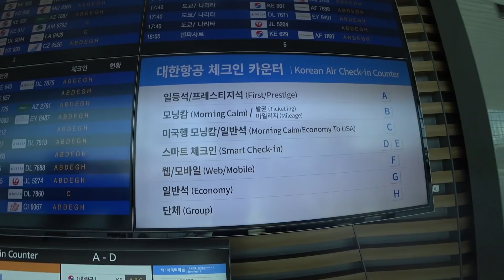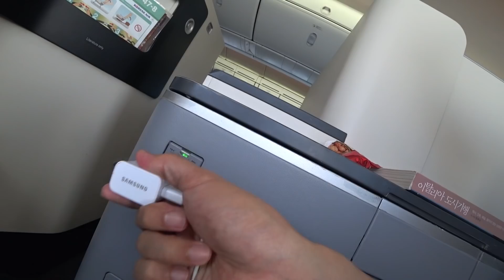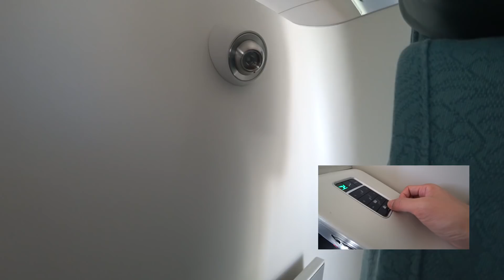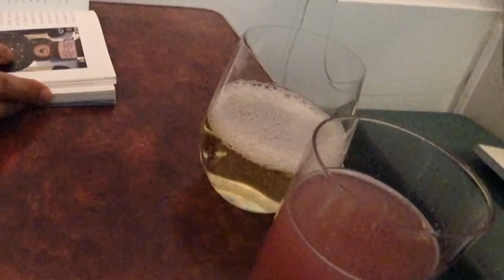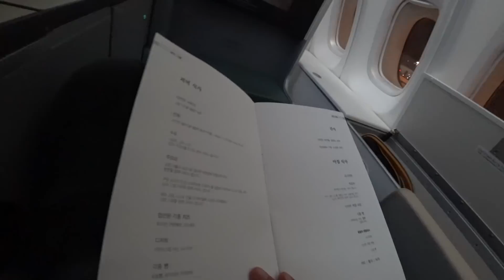인천-로마 왕복 대한항공 B747-8I 프레스티지 스위트(비즈니스석) 탑승을 하다. [Korean air business class ICN-ROME Prestige suite]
^^ 구독하실 때 알람 버튼을 누르시면 영상 업로드 될 때마다 바로 알림을 받아보실 수 있어요.

대한항공은 비즈니스석을 프레스티지라는 말을 쓰고 있어요.
프레스티지는 우리 말로 위신, 명망 이런 뜻을 가지고 있어요.
저는 인천-로마 왕복 노선을 탔는데요. 기종은 대한항공 기재 중 신형에 속하는 b747-8i를 탑승했습니다. B747-8i의 좋은 점이라고 한다면 좋은 시트를 쓰고 있다는 것인데요. 프레스티지는 동 클래스에서 제일 좋은 프레스티지 스위트를 채택하고 있습니다. 퍼스트 클래스는 코스모 스위트 2.0으로 둘 다 제일 좋습니다. 프레스티지 스위트의 경우에는 개인 공간이 확실히 보장돼서 거의 하드웨어 면에선 퍼스트급이라고 하는 분들도 있어요.

흔히 말해 항덕이라고 하죠. 항공덕후분들은 기재를 굉장히 중요시한다고 들었는데.. 자기가 b747-8i를 선호하면 여행 도시, 날짜를 바꿀 정도라고 합니다.

갈 때는 1층 올 때는 2층을 타봤는데, 저는 2층이 더 안락한 것 같아요. 천장이 좀 낮긴 한데 사람도 더 적고 모든 좌석이 지그재그형이라 혼자 온 손님들 비중도 꽤 돼서 좀 더 프라이빗하다. 이런 느낌을 받았습니다.

대한항공 장거리 비즈니스석의 서비스는 크게 다음과 같습니다.
2번의 식사와 중간의 간식. 식사는 코스로 서빙이 됩니다.
샴페인을 포함한 다양한 주류.
프레스티지 스위트 시트로 180도로 젖혀지는 리클라이닝 시트.
이 부분이 비즈니스 클래스의 묘미라고 할 수 있는데 이런 말씀들 하시잖아요.
hdd에서 ssd로 가면 정말 큰 변화라고 하는데 이코노미에서 비즈니스가 딱 그렇습니다. 이제 ssd 다음 기술도 좋기는 하지만 그만큼의 업그레이드는 아니라고 하죠. 퍼스트가 훨씬 좋은 건 맞지만 이코노미에서 비즈니스 올라갈 때의 감동만큼은 아니라는 거예요.

그 외에 지상에서는 우선 체크인, 패스트트랙 등이 제공되는데 이것도 비즈니스 클래스의 큰 혜택입니다.
라운지 억세스 혜택도 제공이 됩니다. 다만 요새는 신용카드로 입장 가능한 라운지가 워낙 많기 때문에 실질적인 만족도가 큰 혜택은 아닙니다.
수하물 우선 처리도 굉장히 좋습니다. 체크인 시에 priority 태그를 붙여주는데 미국같이 입국 심사 오래 걸리는 나라에 수하물 빨리 찾으면 입국 시 시간 절약에 도움이 됩니다.

사용하는 장비(My Items)

SONY ACTIONCAM X300R (주 촬영, 야외 촬영)

SAMSUNG SD CARD 256G(4K 촬영용)

SONY HIGHEND CAMERA RX100 MK4 (사진, 야경 동영상 촬영)

소니 정품 속사케이스

소니 아이유헤드폰 wh-1000xm2

FITBIT 블레이즈 스마트워치

If you bought something through this link, some fees will be delivered to me. Thanks.

Days Like These by LAKEY INSPIRED httpssoundcloud.comlakeyinspired
httpcreativecommons.orglicensesb...

Random Chords (Original Mix) by Del. httpssoundcloud.comdel-sound
httpcreativecommons.orglicensesb...